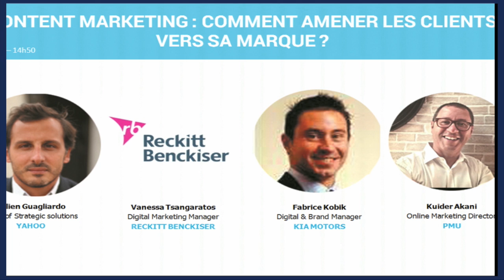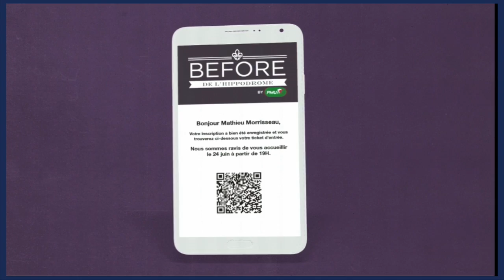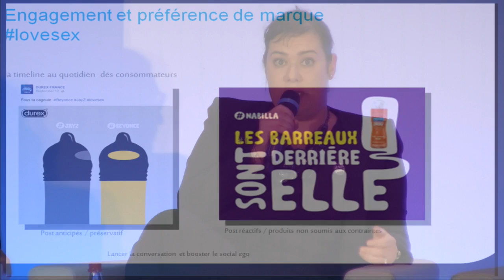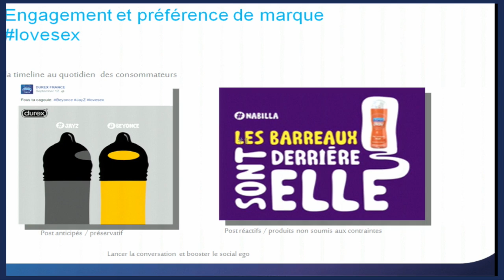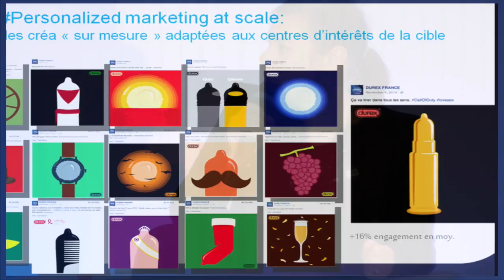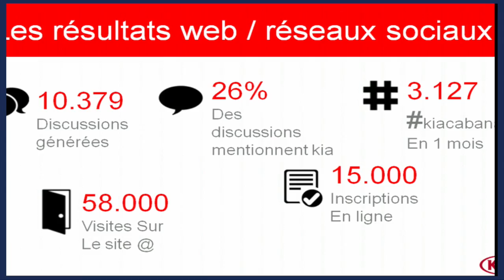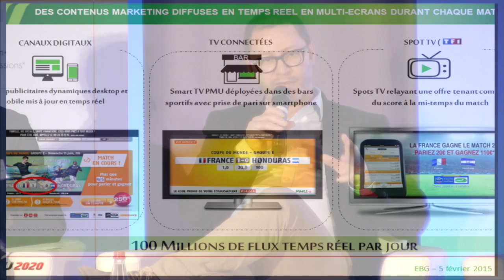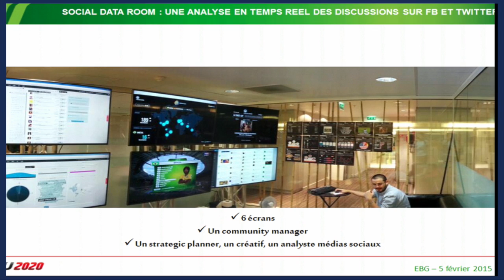Content Marketing : Comment amener les clients vers sa marque ?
"Content marketing : comment amener les clients vers sa marque ?" dans le cadre des Journées Grandes Marques 2015

Mettre en place une stratégie de contenu de manière à amener les clients vers soi : c’est l’objectif du content marketing, qui va au-delà d’une simple prise de parole de la marque telle que l’entend le brand content. Nous ferons le point sur les enjeux du content marketing :

La qualité du contenu
La qualité du référencement

Comment mette en place sa stratégie d’inbound marketing ?  Attirer le prospect, le convertir en client puis en faire un ambassadeur de la marque, le tout grâce au contenu.

Native Advertsing : Comment créer un contenu éditorialisé, intégré et diffusé sur-mesure ? Enfin,  quel est le ROI du content marketing ? Peut-il se mesurer (contrairement au brand content) ?

Les évènements organisés par l'EBG recouvrent :

19 commissions tous les mois, qui réunissent chacune de 100 à 300 personnes